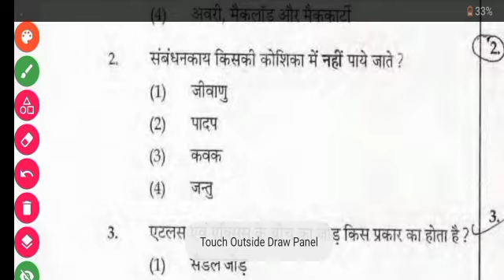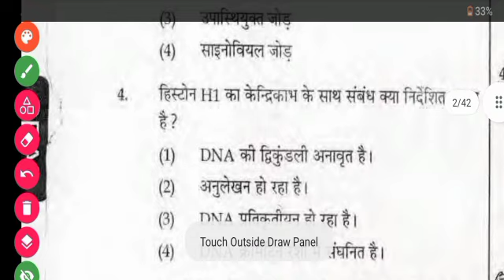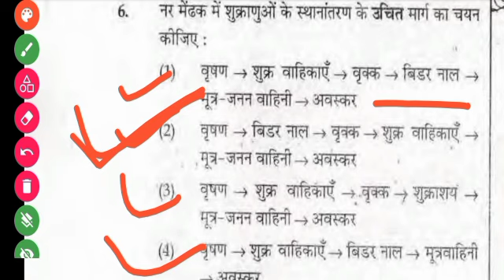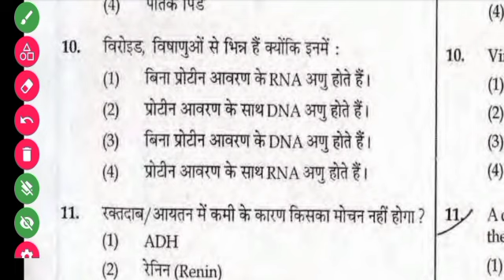neet questions paper solve 2023